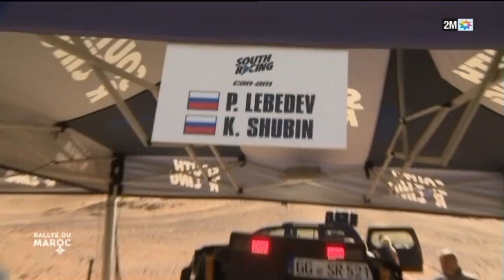Rallye du Maroc 2021 : Vendredi 08 Octobre 2021